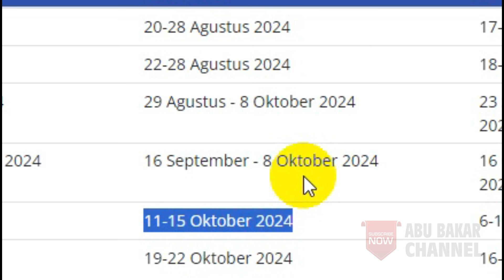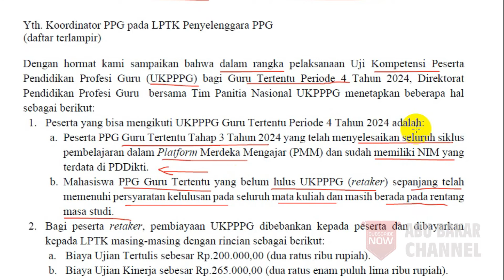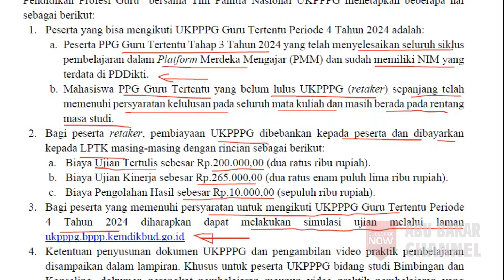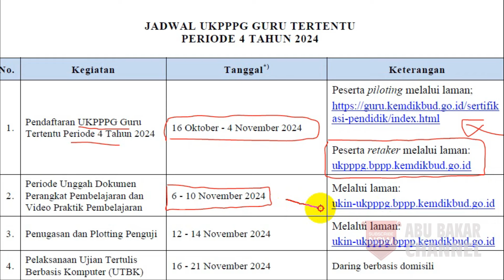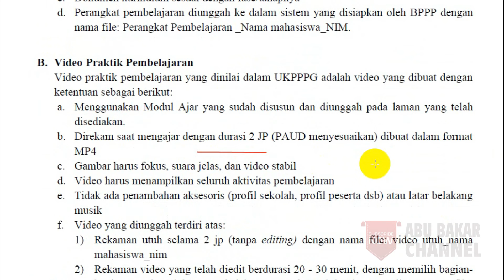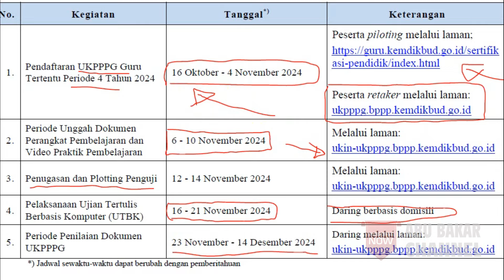🔴 Baru Saja !!! Pengumuman UKPPPG bagi PPG Tahap 3, dan Piloting 2 yang Tercecer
Cukup Buat 1 Aksi Nyata Untuk Jurnal di Modul 1, Bagi PPG Tahap 3, Ini Caranya Lengkap

ppg guru tertentu